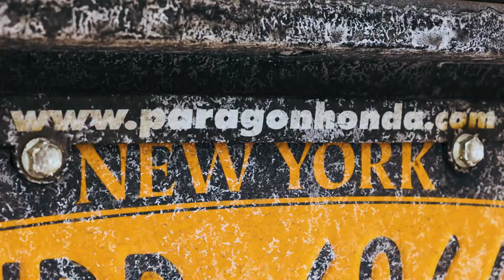Zen Den Presents: Fear Not Ourselves Alone | TRANSREAL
Zen Den Presents: Fear Not Ourselves Alone performing their original song TRANSREAL

FNOA is for fans of: Xiu Xiu, Flatsound, American Pleasure Club, Jordaan Mason, The Microphones

Zen Den Presents is for fans of Audiotree, KEXP Live, Little Elephant, and Gaslight Sessions.

To book the Zen Den, email

Artist:
Fear Not Ourselves Alone

GEAR:

CAMERA GEAR
Sony A65
Canon 6D
DJI Phantom 4 Quadcopter

LENSES
Sony 50mm f/1.8 SAM DT Fixed
Canon EF-S 18-55mm f/3.5-5.6 IS II

MEMORY CARDS
SanDisk Extreme PRO 64GB UHS-I/U3 Micro SDXC Memory Card
SanDisk Extreme 64GB SDXC UHS-I Card

TRIPOD
Ravelli AVTP Professional 75mm Video Camera Tripod with Fluid Drag Head

RECORDING GEAR
Board: Circuit by Novation
Akai APC40
Maschine Controller

MICROPHONES
Blue Microphones Bluebird SL Large-Diaphragm Condenser Microphone
Blue Microphones enCORE 200 Black - Active Dynamic Handheld Microphone
Shure SM-57 Cardioid Dynamic Instrument Microphone
Blue Microphones enCORE 100i Microphone

MONITOR
Yamaha HS 8"

PREAMPS
Focusrite Scarlett 18i8 (2nd Gen) USB Audio Interface

STANDS
On-Stage MS7801W Euro Boom Microphone Stand

DAW
Ableton Live 9 Suite Ableton Live 9 Suite

HEADPHONES
Beyerdynamic DT 990 PRO
Sennheiser HD6 Mix